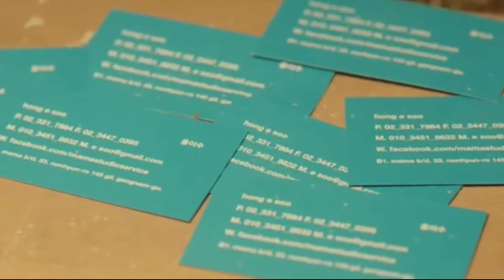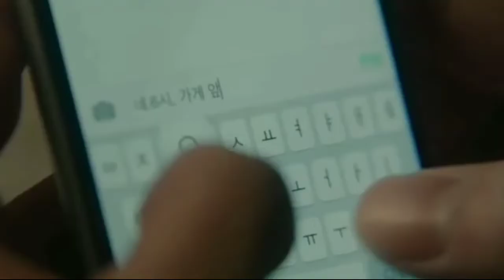Try listening to this latest romantic song 2022, it's nice to hear while closing your eyes~linesatu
Try listening to this latest romantic song 2022, it's nice to hear while closing your eyes to remember lata mangeshkar~linesatuchannel

song title : Yeh Silsila Duet Version